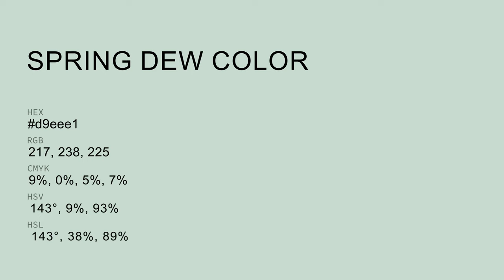Spring Dew color d9eee1 hex color - Green color - Warm color d9eee1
What color is Spring Dew ? d9eee1 hex color - Green color - Warm color d9eee1

Hex d9eee1 Color Code is also known as Spring Dew color.

Hex d9eee1 Color code in RGB color code model is created after adding 85.10% red color, 93.33% green color and 88.24% blue color.
Hex d9eee1 Color code in CMYK color (process color) code model is generated after subtraction of 8% cyan, 0% magenta, 5% yellow and 6% black.